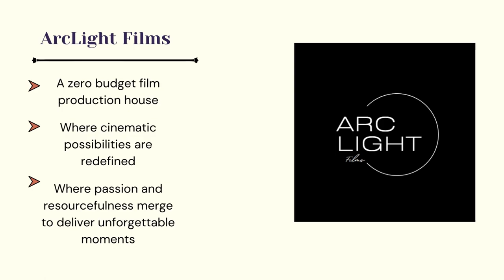What is ArcLight Films?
Welcome to ArcLight Films, where creativity knows no bounds and imagination comes to life! Dive into a world of zero-budget cinematic short films that will leave you inspired, entertained, and amazed.
Prepare to be captivated by the breathtaking visuals, powerful performances, and immersive sound design that we achieve with our minimal resources. We believe that great storytelling can be achieved by anyone with a passion for filmmaking, and our channel is a testament to that belief.